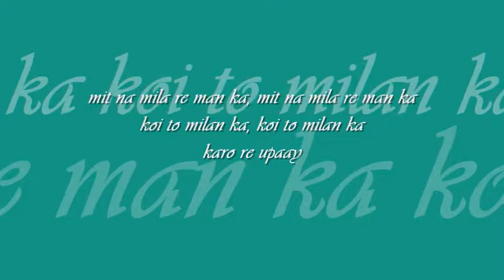mit na mila re man ka | 'abhimaan' : : Odeon mono OST from LP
forever college classics : : mit na mila re man ka

title: mit na mila re man ka, film: abhimaan (1973), artist: kishore kumar, lyric: majrooh sultanpuri, music: sachin dev burman, label: Odeon